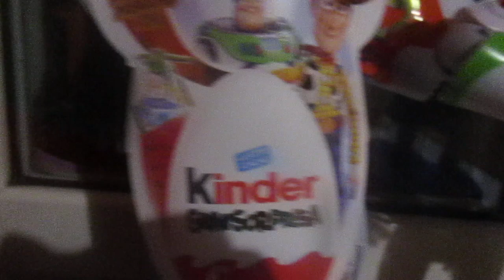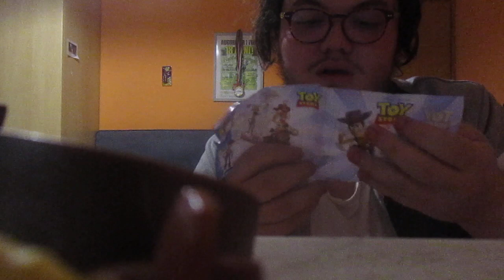Unboxing Uovo di Pasqua Kinder Gransorpresa Toy Story 4 Speciale Pasqua 2021